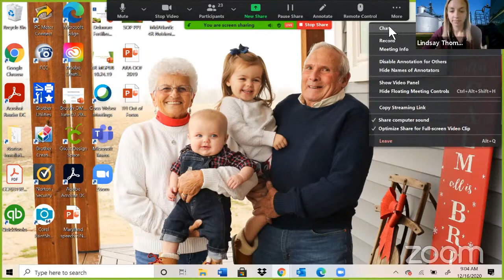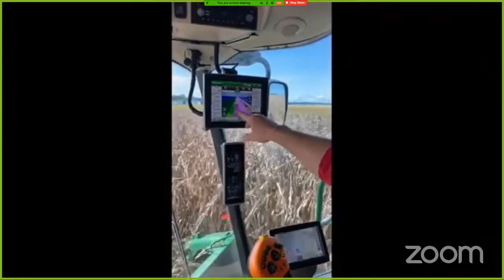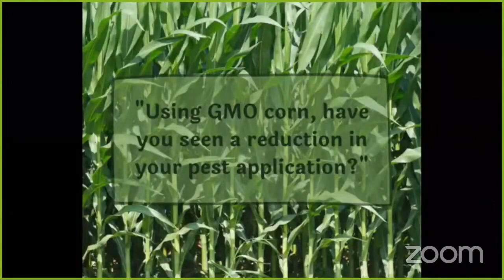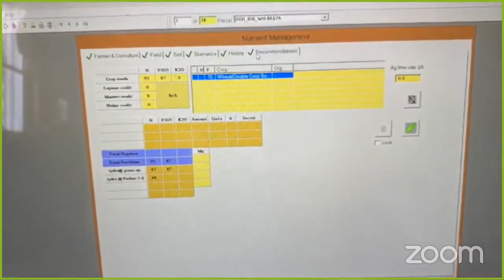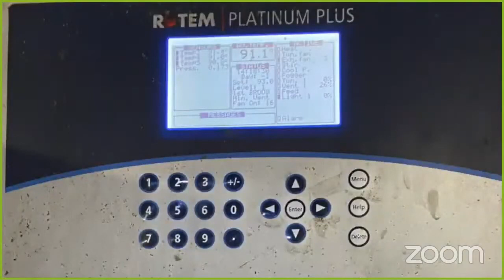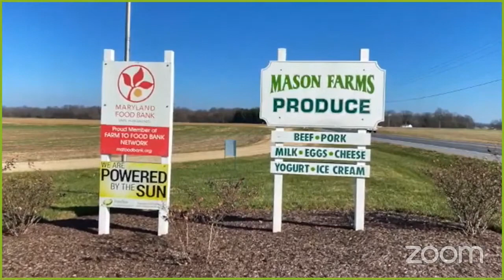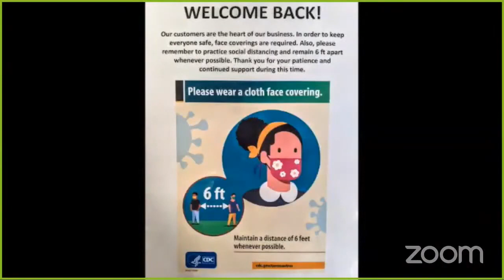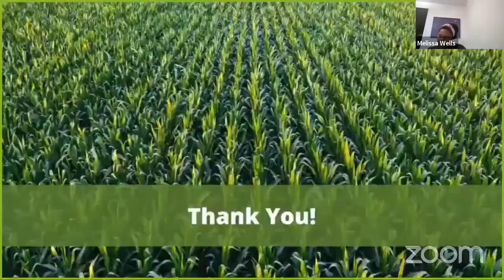ENT Committee Session, 12/16/2020 #1